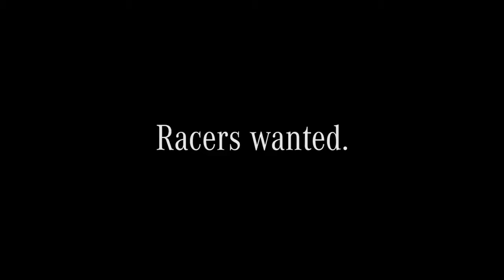Mercedes-AMG GT4: Welcome to the World of Motorsport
The Mercedes-AMG GT4 is presented with spectacular driving scenes at the race track. Early in the morning, a gentleman driver arrives at the race track. He parks his Mercedes-AMG in a pit box, next to a Mercedes-AMG GT4. After getting prepared, he drives out his brand new Mercedes-AMG GT4 to the track and sets his personal fastest lap. The video ends with a Mercedes-AMG GT family shot.